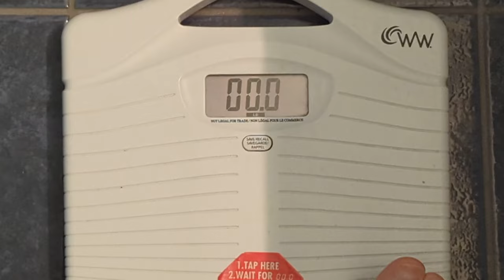Weight loss journey! Weigh in 230 lbs! Meals! April 12 - 2024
Weight loss journey April 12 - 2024
Weight loss supplements currently using:
Thermogenicc Fat Burn
Click Here To Order QUICKSILVER KETO BEFORE 6 (weight loss supplement)

My favorites:
Ginger Root
Collagen Complex with Golden Turmeric
Grey Hair Rescind
Blue Light Gummies (Eye supplement)
Ultra Eye Vision Support

Amazon Audibles
Amazon Audible Romance
Amazon Wedding
FREE Amazon Music Trial!
30 Day Amazon Prime Trial!
Amazon Prime for Students-6 month trial

RevAir Reverse -Air Hair Dryer Saves me hours on my hair washing days!

30 Day Trial of Amazon Prime

More favorites:
Fave products:

AMAZON USA: WHOLESOME ORGANIC MOLASSES
AMAZON CANADA
AMAZON UK Plantation
AMAZON AUSTRALIA Meridian

USA: MSM ( Methyl-sulfonyl-methane)
AMAZON CANADA; MSM ( Methyl-sulfonyl-methane)
AMAZON UK MSM ( Methyl-sulfonyl-methane)
AMAZON AUSTRALIA MSM

I love you all very very much! Have a fantastic year! oxoxo